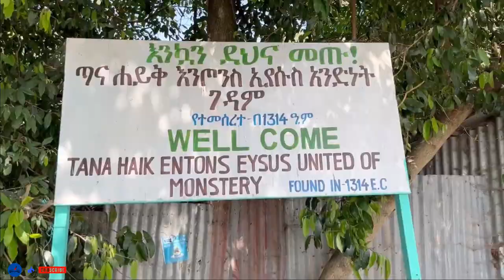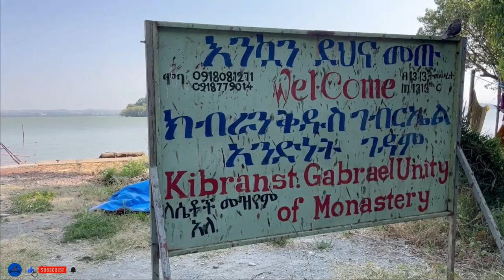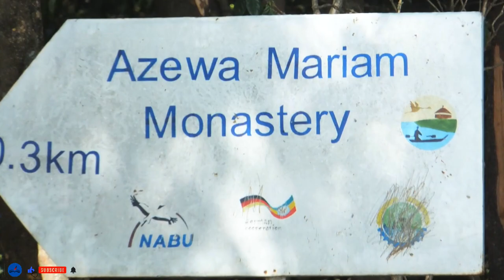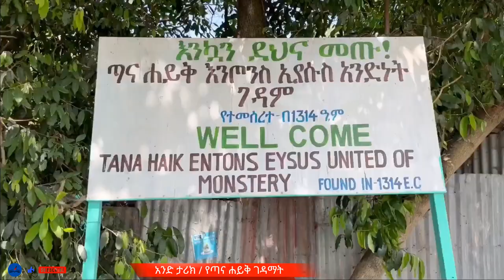የጣና ሐይቅ ገዳማት /A Story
አንድ ታሪክ ዩቱብ ቻናልን ላይክ ሼር እና ሰብስክራይብ በማድረግ የተለያዩ ቁም ነገር አዘል አስተማሪ ፕሮግራሞችን እንድትከታተሉ እንጋብዛለን